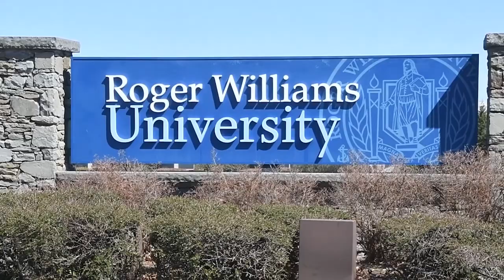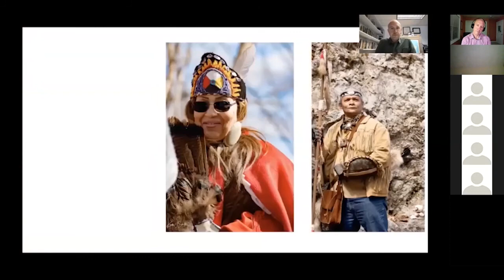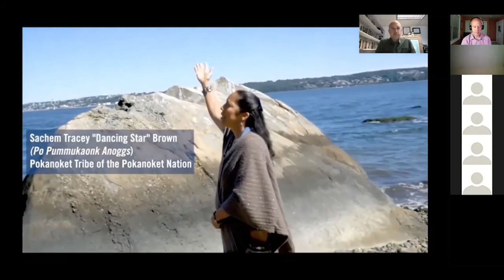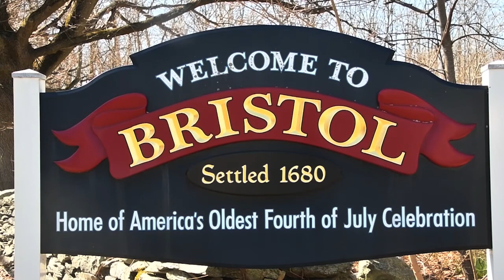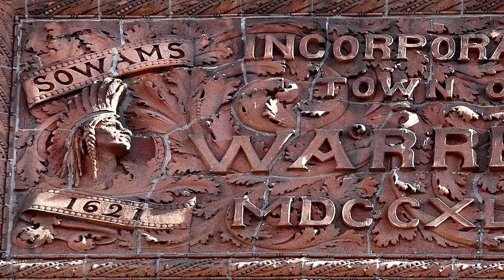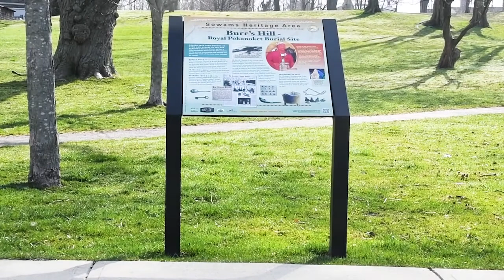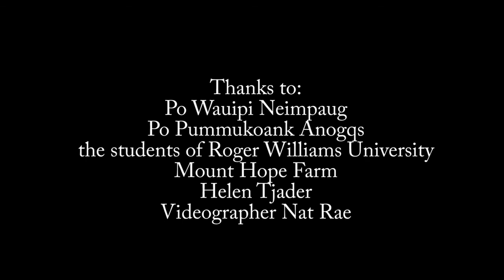Mt Hope Farm Marker Video presentation